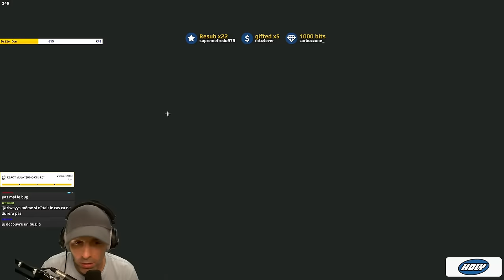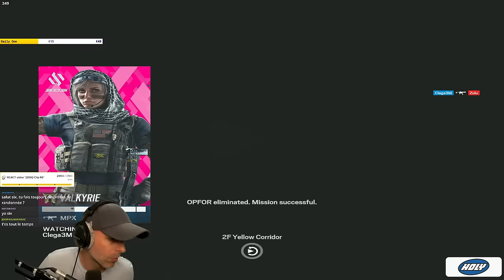Cet opérateur LUNAIRE que vous JOUEZ PAS !